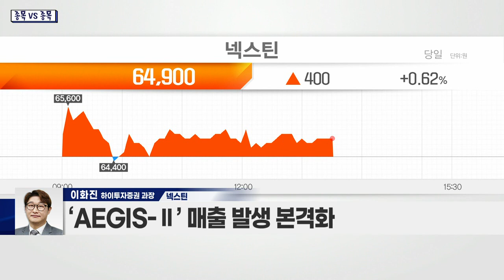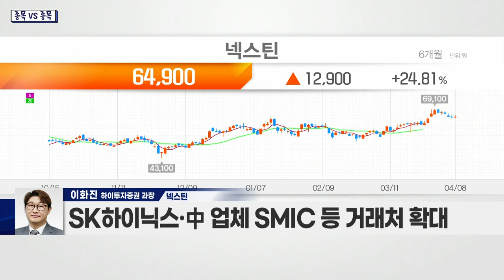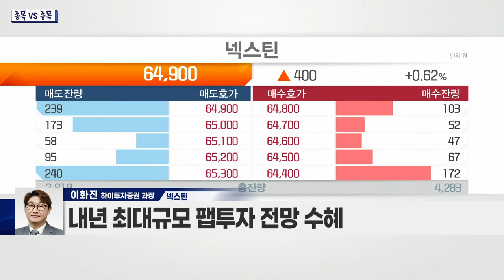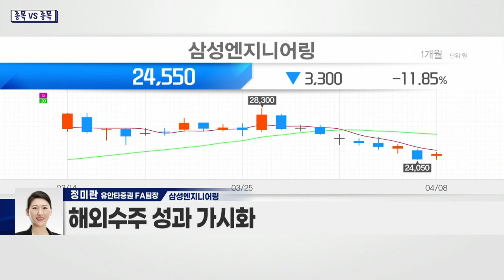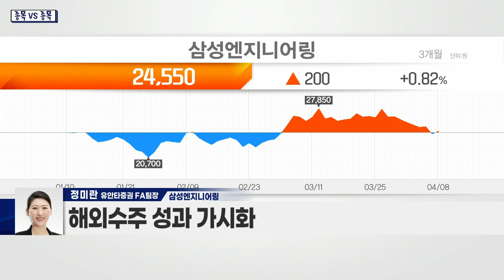넥스틴(348120) VS 삼성엔지니어링(028050)_종목 VS 종목 (20220408)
넥스틴(348120)
- ‘AEGIS-Ⅱ’ 매출 발생 본격화
- 인텔향 3D 장비 신규 고객화 기대
- SK하이닉스·中 업체 SMIC 등 거래처 확대
- 내년 최대 규모 팹투자 전망 수혜
- 정전기 제거 기술 회사 ‘자이시스’ 인수
- 자이시스, ‘국내 유일’ 웨이퍼 발생 정전기 제거
- 검사 장비 분야서 점유율 확대 중

- 매출·영업이익, 시장 전망치 상회
- 향후 분기 실적 우상향 기대
- 해외수주 성과 가시화
- 수소 프로젝트 EPC 계약 전환 기대감↑
- 고유가 수혜 지속 전망
- 중동 최대 발주처 ‘아람코’, 설비투자 확대
- 기술 확보 위한 직접 투자 등 신사업 기대